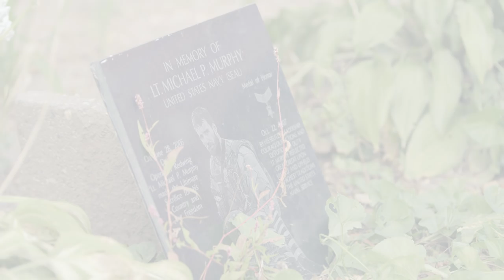The Making of "Lone Survivor" 2013 Part 6.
Lone Survivor Behind Scenes, interview with the cast:
Marcus Luttrell, Mark Whalberg,Emile Hirsch,Taylor Kitsch,Alexander Ludwig,Eric Bana,Matt Axelson and Peter Berg.